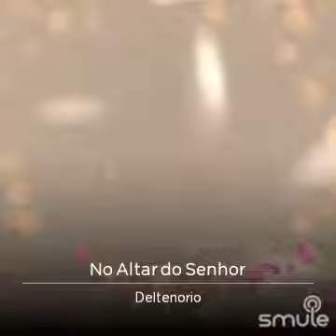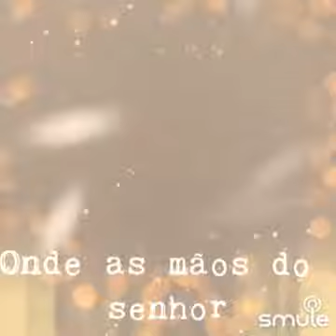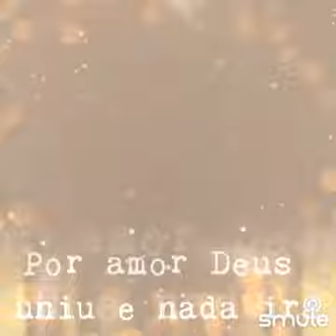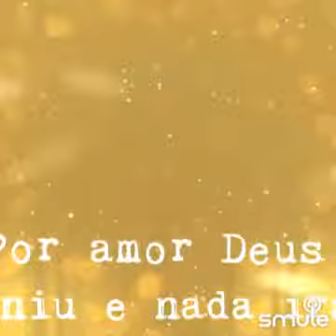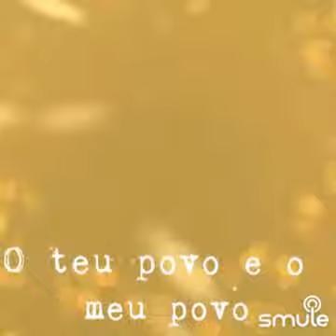No altar do Senhor - Del Tenório